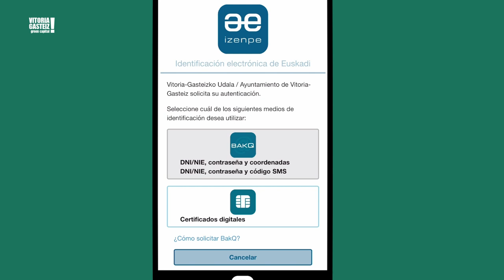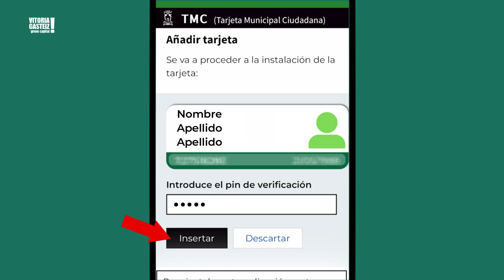Cómo instalar la Tarjeta Municipal Ciudadana en el móvil (TMC) - 2024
En este vídeo te enseñaremos a instalar la Tarjeta Municipal Ciudadana (TMC) en el móvil.
Puedes instalar la TMC en el móvil desde la página web v-g.eus/tmc-hut, desde la PlayStore (iOS) o AppStore (Apple).

Más información: v-g.eus/tmc

Bideo honetan Herritarren Udal Txartela (HUT) mugikorrean nola instalatu erakutsiko dizugu.
TMC mugikorrean instalatu dezakezu v-g.eus/tmc-hut webgunean, PlayStore (iOS) edo AppStore (Apple) erabiliz.

Informazio gehiago: v-g.eus/tmc